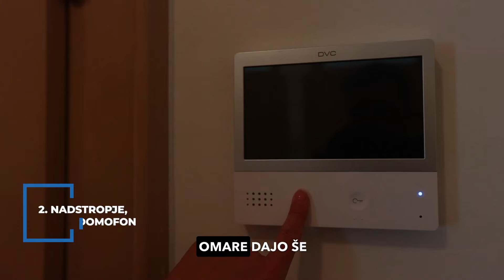24nep I Kidričevo, Center I 4-sobno stanovanje z balkonom I PRODAMO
KIDRIČEVO - CENTER

V Kidričevem vam predstavljamo prostorno in svetlo 4-sobno stanovanje, ki se nahaja na mirni lokaciji. Stanovanje se ponaša s 109 m2 bruto površine in se nahaja v drugem nadstropju dvoetažnega objekta.

Površina: neto tlorisna površina 109 m2, bivalna površina 89 m2, balkon 6.6 m2, klet 13.4 m2

Razporeditev: predsoba, shramba, WC, kuhinja, jedilnica z dnevno sobo in izhodom na balkon, spalnica, kabinet (delovna soba), otroška soba, kopalnica.

Podjetje 24nep je nastalo kot posledica težnje po izboljšanju standarda storitev na področju posredovanja pri prodaji nepremičnin.

Večletna osebna prisotnost in nadpovprečna uspešnost v poslu prodaje nepremičnin, nam je podala zavedanje o pomembnosti in kompleksnosti prodajnega procesa ter predvsem priložnosti in možnosti za izboljšave. Skozi njega smo se prav tako naučili vseh pomembnih okoliščin, ki so nas dodatno motivirale in izzvale k vzpostavitvi lastnega izredno visokega standarda kvalitete storitev. Ob tem smo želeli udejanjiti lastne ideje in motive za delo ter sestaviti svojo ekipo, na podlagi koncepta profesionalnega prodajalca nepremičnin. Slednje temelji na konstantni podpori in izobraževanju članov ekipe, saj se zavedamo, da je samo to garancija za kvalitetno opravljeno storitev, ki jo naše stranke pričakujejo in želijo.

Zato smo tukaj za vas, da skupaj z vami postavimo in dosežemo zastavljene cilje, ob vašem zavedanju da je za vse poskrbljeno.

24nep, nepremičninska agencija
24nep I Kidričevo, Center I 4-sobno stanovanje z balkonom I PRODAMO

Spremljajte nas.